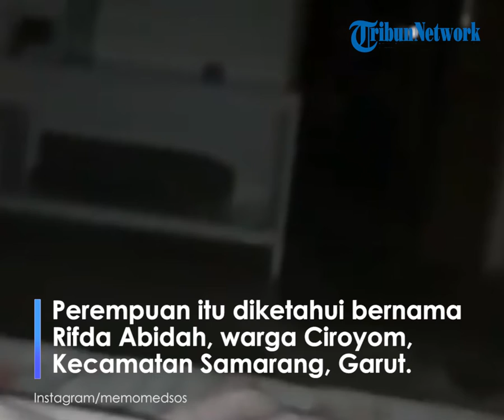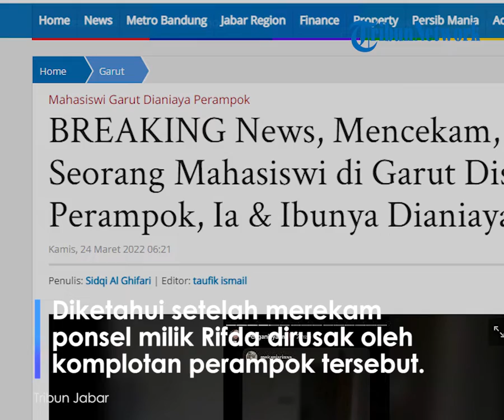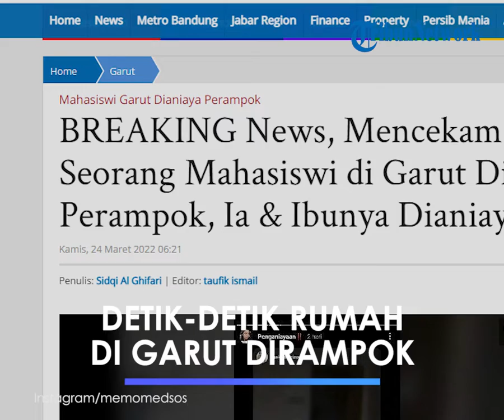Detik-detik Mencekam Rumah Mahasiswi di Garut Disatroni Perampok saat Tengah Malam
Peristiwa mencekam itu berhasil direkam oleh ponsel saat komplotan perampok itu membobol rumahnya.

Perempuan itu diketahui bernama Rifda Abidah, warga Ciroyom, Kecamatan Samarang, Kabupaten Garut, Jawa Barat.

Di akun Instagramnya ia membagikan pengalaman mengerikan saat tengah tertidur di kamarnya sementara komplotan pencuri dengan leluasa berlalu lalang di rumahnya.

Unggahan yang diberi judul "Malem paling kelam seumur hidup, rumah dibantai tiga orang laki-laki," itu direspons ribuan pengguna Instagram dan Tiktok.

"Rumah dibobol 3 orang laki-laki jam 1 malem, posisi di rumah cuma ada aku sama mamah di kamar masing-masing," tulis mahasiswi yang akrab disapa Abit ini dalam unggahannya.

Di malam yang mencekam itu mahasiswi Garut dianiaya perampok secara brutal dengan dicekik, kepala dibenturkan ke lemari hingga diancam akan dibunuh.

Ia mendapat luka serius dan luka sobek di wajahnya, sementara ibunya mendapat luka memar di sekujur tubuhnya.

Terlihat dalam video itu ia merekam komplotan maling yang sedang berlalu lalang di ruangan tengah rumahnya dalam keadaan gelap.

Komplotan maling itu juga menghancurkan barang-barang di dalam rumah hingga kegaduhan di malam mencekam itu tidak terhindarkan.

Sementara Abit yang ketakutan berhasil merekam detik-detik menegangkan itu.

"Teriak sekenceng-kencengnya ga ada yang denger karena posisi rumah jauh dari kawasan tetangga yang lain," ujarnya.

Ponsel yang dipakai untuk merekam peristiwa itu dirusak oleh komplotan perampok untuk menghilangkan barang bukti.

Beruntung video yang direkamnya itu sempat dikirimkan di WhatsApp sehingga berhasil diamankan sebagai barang bukti.

Setelah kejadian itu Abit dan ibunya kemudian berhasil kabur dari rumahnya dan lari ke Polsek Samarang.

"Mamah aku lebam leher dan badan tapi masih parah aku karena aku ngelawan terus dan ngelindungi mamah, aku juga berhasil kabur dan langsung lapor ke Polsek," ucap mahasiswi Fakultas Komunikasi dan Informatika Universitas Garut itu.

Terkait peristiwa mencekam itu, Kapolres Garut AKBP Wirdhanto Hadicaksono mengatakan pihaknya telah melakukan penyelidikan.

"Ya. Sudah ditangani, dalam proses," ujarnya saat dihubungi, Kamis (24/3/2022).

Artikel ini telah tayang di TribunJabar.id dengan judul BREAKING News, Mencekam, Rumah Seorang Mahasiswi di Garut Disatroni Perampok, Ia & Ibunya Dianiaya,
Penulis: Sidqi Al Ghifari | Editor: taufik ismail